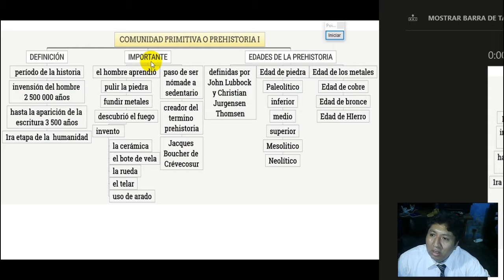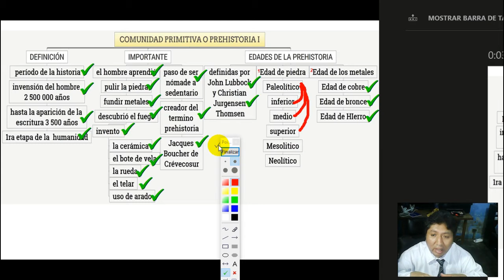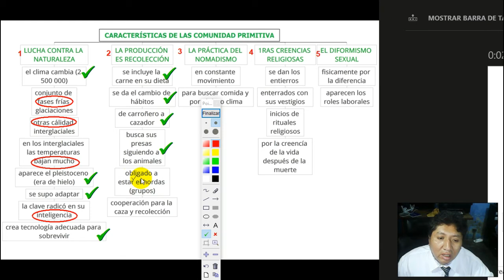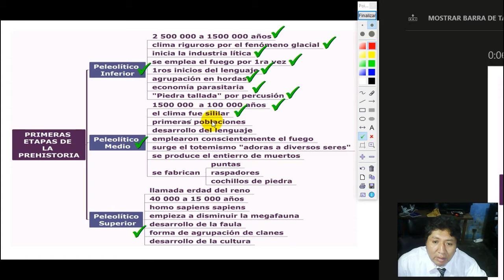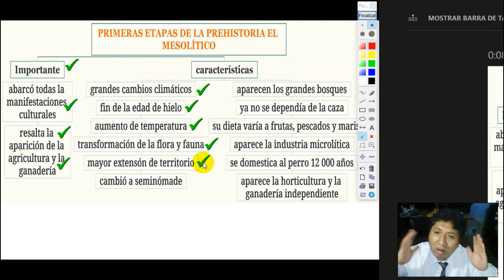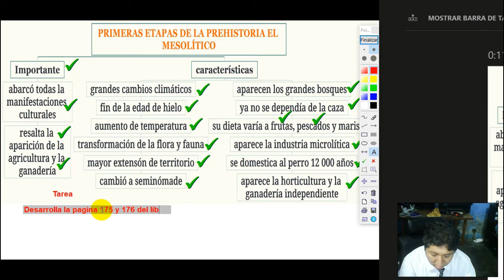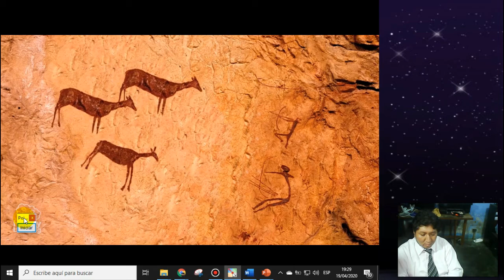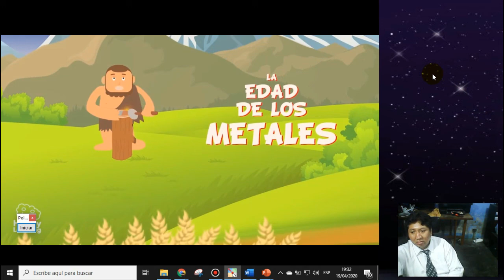La comunidad primitiva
Curso: Historia Universal
tema N: 05
Grado: 1ro secundaria
Fecha: lunes 20 de abril de 2020